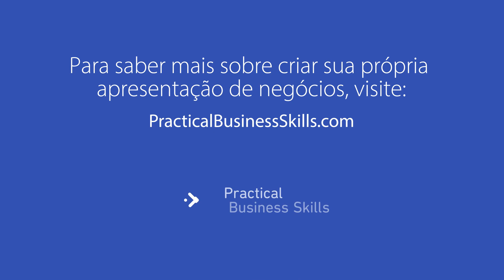Plano de Negócio